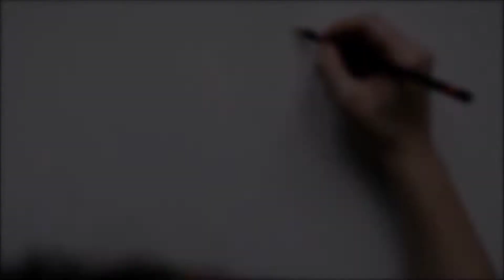Top 5 best drawings of Link from The Legend of Zelda